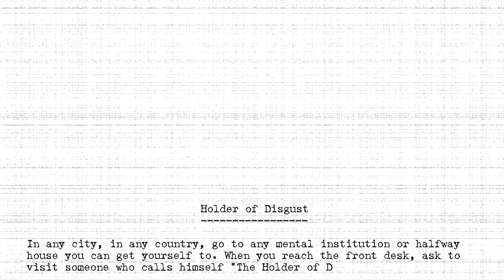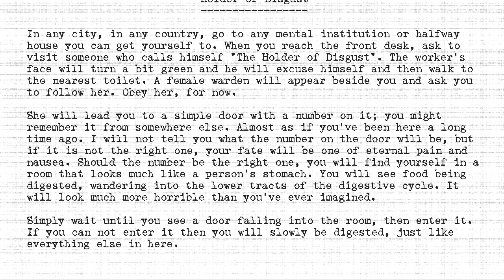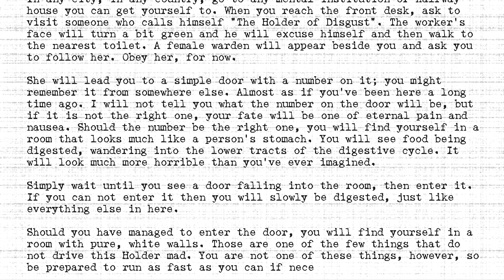The Holders - #052 - Holder of Disgust